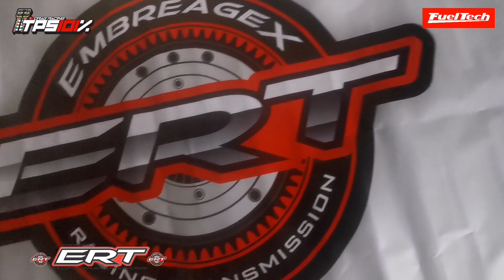DESAFIO ACEITO PELA 1ª VEZ ACELERANDO UM GOL TURBO B - TESTANDO EMBREAGEM MULTI DISCO C/ REGULAGEM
Pela primeira vez Marcello acelerando um na DT-B e o resultado foi pagar churrasco para a equipe toda 😍😍😍😍 6.614 nas lentes da Tps101

Embreagem ERT Embreagex 2 disco com regulagem

Equipe DNS PREPARAÇÕES

TPS101 a TV da arrancada Brasileira.

Com direto a quebra de recorde da categoria TT-B.

Camiseta Tps101
Receba os vídeos exclusivos da Tps101 no seu WhatsApp
Seja um parceiro da
Siga @tps101oficial no Instagram ➖➖➖➖➖➖➖➖➖➖ ➖➖➖➖➖➖➖➖➖➖
Ative a notificação de publicação e fique por dentro de tudo que acontece na